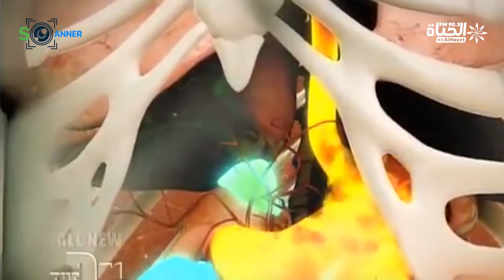احذروا مخاطر استخدام زيت القلي أكثر من مرة!